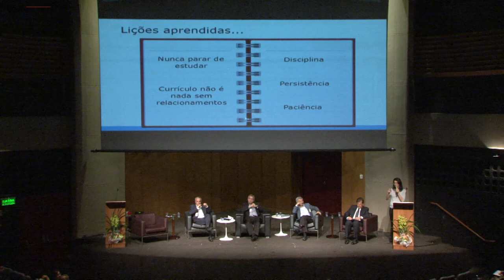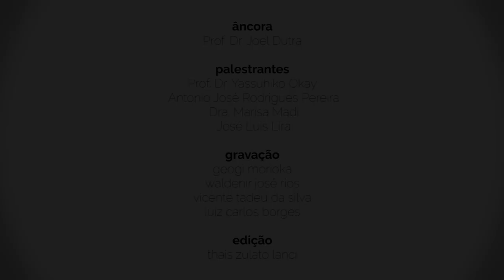Desafios profissionais e carreiras inspiradoras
Congresso sobre gestão de pessoas: As pessoas e o futuro da gestão pública.

- Prof. Dr. Yassuhiko Okay (Prof. Emérito Titular da Fac. Med. USP
e Vice Pres. Fundação Faculdade de Medicina)
- Eng. Antonio José Rodrigues Pereira (Superintendente HCFMUSP)
- Dra. Marisa Madi (Dir. Ex. do Inrad/ HCFMUSP)
- Sr. José Luis Lira (Coord. NGP/ HCFMUSP)
- Prof. Dr. Joel Dutra (USP – mediador)